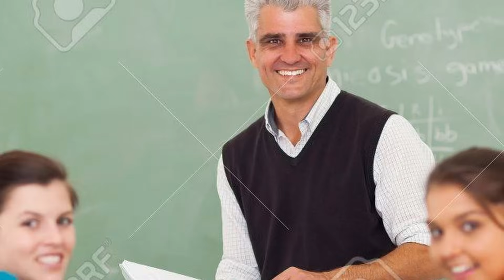Code In Secret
Hi guys. This is a concept I've picked up from Dr. K @HealthyGamerGG